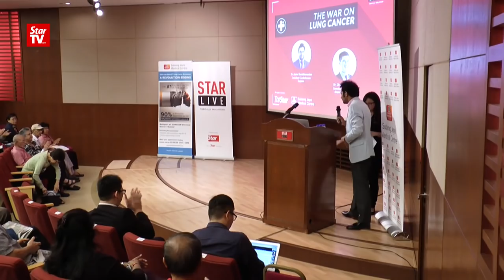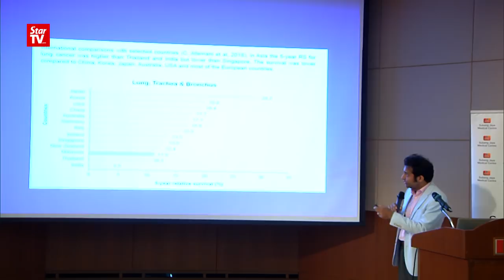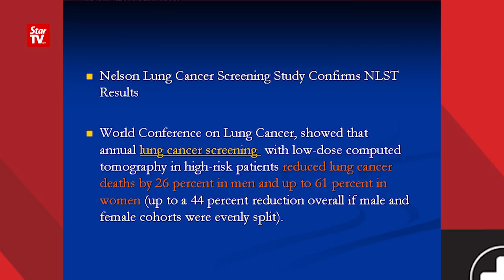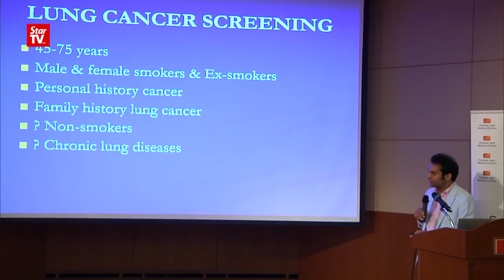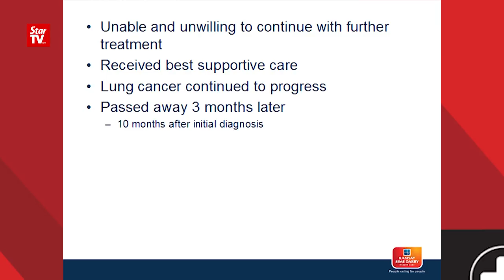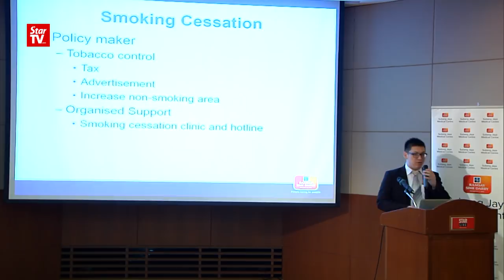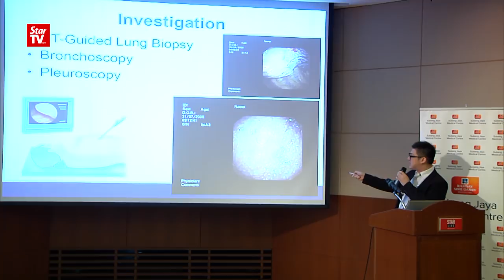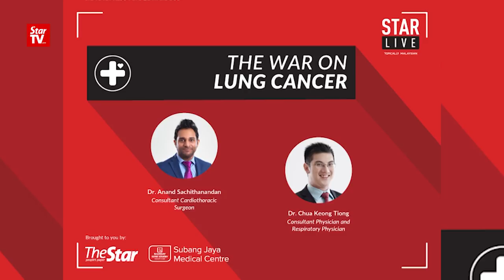StarLIVE: The War on Lung Cancer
Dr Anand Sachithanandan and Dr Chua Keong Tiong in this month's StarLIVE discuss everything about lung cancer, from understanding the symptoms to the latest treatments available for patients.